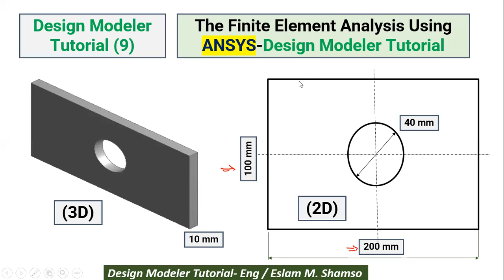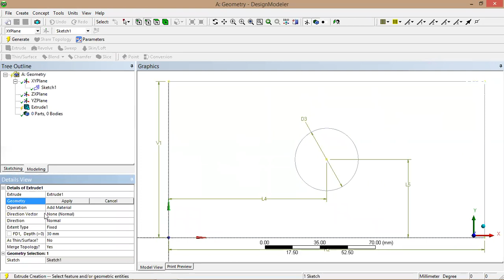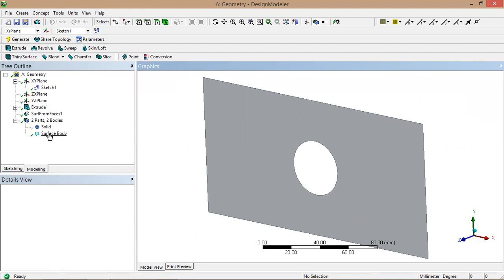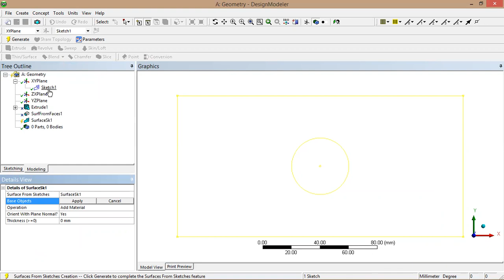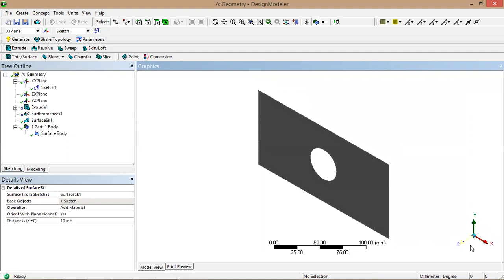ANSYS- Design Modeler Tutorial-19- Extrude-3D-Surface from Sketches and Faces-2D